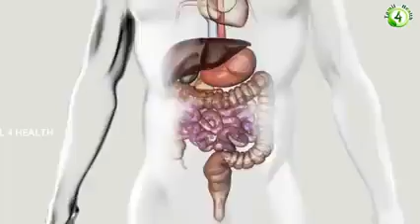September 23, 2022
Video from krithik06051980